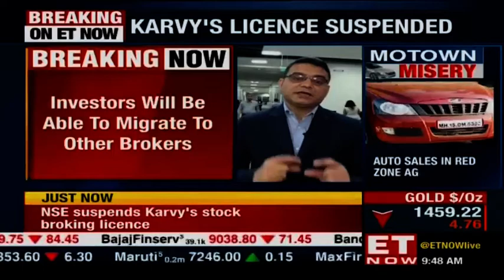NSE suspends Karvy's stockbroking license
The National Stock Exchange of India Limited has suspended the stockbroking license of Karvy. Investors with accounts with Karvy will be able to migrate to other brokers. Listen in to know more details.